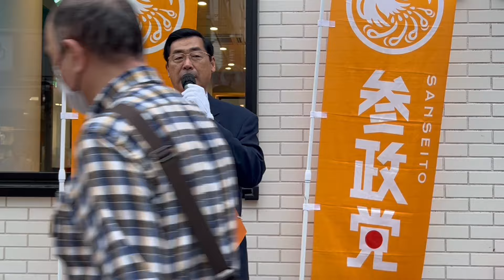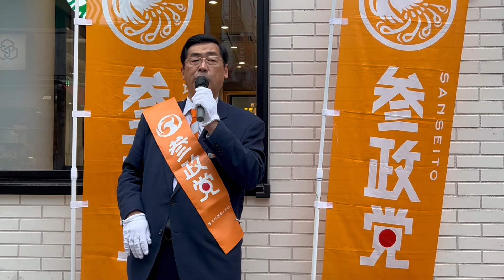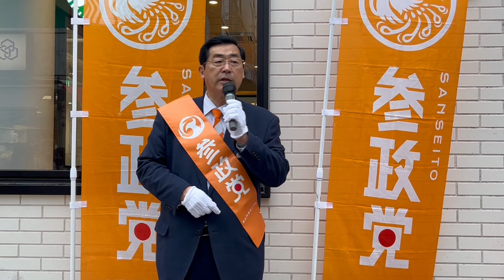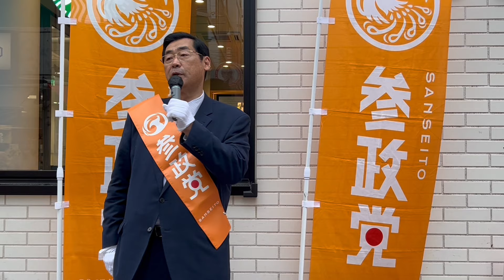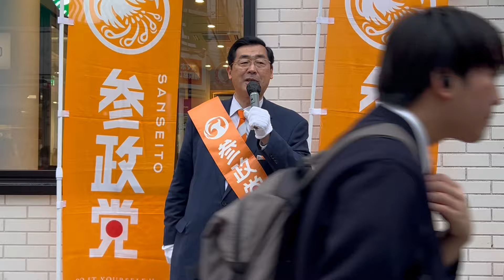【松田学街頭演説】綱島駅 街頭演説 2024年４月２３日 これも政権維持のため？自衛隊施設を米軍に明け渡した日本の総理 ／今度の総選挙は、米国の準州化か、独自の日本を残すかの国民選択に その他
‹セカンドチャンネルはこちら›
‹松田政策研究所　ニコニコチャンネル　一部有料　月額550円›